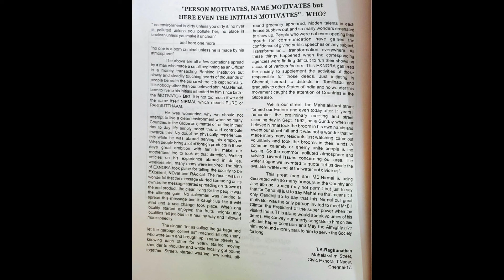Person motivates, Name motivates